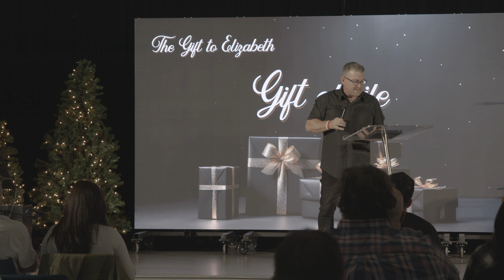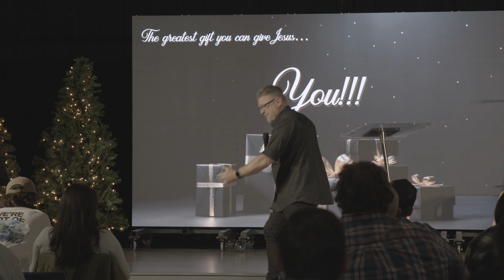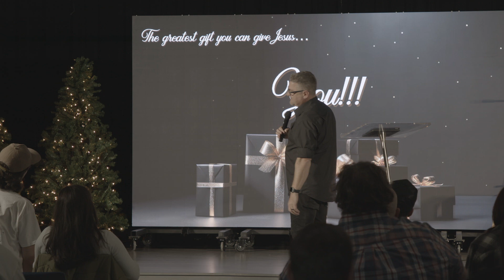THE GIFTS OF CHRISTMAS – DECEMBER 17, 2023 – PS KERRY ROBERTSON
Ps Kerry shares a message titled THE GIFTS OF CHRISTMAS, taking a look at some of the hidden truths and gifts that God has for us during the Christmas season.